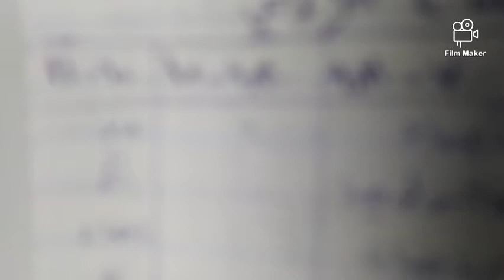جدول زراعي اسبوع للمراجعه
جداول الفروع ادبي علمي صناعي تجاري شرعي تكنولوجي زراعي جداول التوجيهي وصف ١١ جداول يومية وساعات وجدول رمضان وجداول اسبوع وجداول ٢٠ يوم وجداول ٣٠ يوم

جدول ساعات

جداول يومية ٢٤ ساعة لكل الفروع

جدول يومي علمي توجيهي وصف ١١ الجزء الاول

جدول يومي علمي توجيهي وصف 11 الجزء الثاني

جدول يومي ادبي توجيهي وصف ١١ الجزء الاول

جدول يومي زراعي

جدول شرعي يومي توجيهي وصف 11

جدول تكنولوجي يومي توجيهي وصف 11

جداول اسبوع ٧ ايام لكل الفروع

جدول اسبوع شرعي توجيهي وصف 11

جدول اسبوع تجاري ريادي توجيهي وصف 11

جدول اسبوع للفرع التكنولوجي توجيهي وصف 11

جداول ٢٠ يوم لكل الفروع

جداول ٣٠ يوم لكل الفروع
جدول ٣٠ يوم شهر ادبي توجيهي وصف 11

جدول ٣٠ يوم شهر تجاري ريادي توجيهي وصف 11

جدول ٣٠ يوم شهر للفرع التكنولوجي توجيهي وصف 11

ضرب المصفوفات #۳۰ يوم جدول كيفية دراسة المواد الدراسية خلال ثلاثين يوم قبل الامتحان النهائي الوزاري او امتحان اللجنة او الامتحان التجريبي تنظيم الوقت اليومي ربيع العمر الوزاري اسئلة خارجية امتحان اللجنة
الفرع الشرعي للفصل الاول والثاني للثانوية العامة التوجيهي